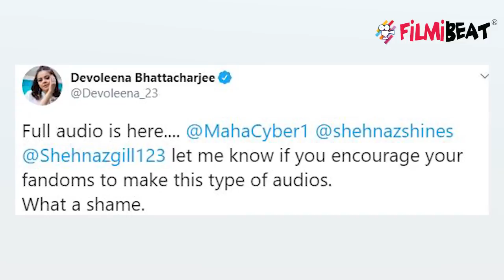Rashami Desai ने Devoleena Bhattacharjee को दी बड़ी नसीहत, बोल दी है बड़ी बात | FilmiBeat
Rashami Desai supports Devoleena Bhattacharjee after Shehnaz and Siddharth's controversy. Watch the video to know more about this !